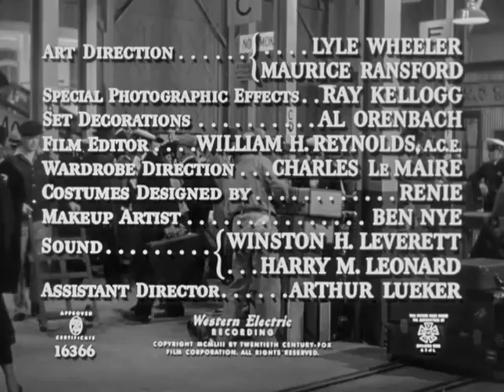Dangerous Crossing 1953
Dangerous Crossing is a 1953 American film noir mystery film directed by Joseph M. Newman and starring Jeanne Crain and Michael Rennie, based on the 1943 play Cabin B-13 by John Dickson Carr. The plot of the film centers on the gaslighting of a female protagonist aboard a cruise vessel.
Newlywed Ruth (Stanton) Bowman (Jeanne Crain) joyously starts a honeymoon cruise to Europe with her husband John Bowman (Carl Betz), only to have him go missing shortly after they check into their cabin. Compounding her confusion, Ruth finds that she is registered solo under her maiden name in a different cabin and that none of the crew members who could have seen her husband on the ship remember him. These include the ship's purser (Gayne Whitman), stewardess Anna Quinn (Mary Anderson), and second officer Jim Logan (Max Showalter). After she talks to the captain (Willis Bouchey), he orders the ship searched for the missing John Bowman. However, the captain notices that Ruth isn't wearing a wedding ring, and the crew begin to suspect Ruth is mentally unbalanced.

That night, John telephones Ruth with a cryptic warning not to trust anyone. A divorcee traveling solo (Marjorie Hoshelle) and the stewardess take an interest in Ruth. Meanwhile, Dr. Manning (Michael Rennie) starts a sympathetic search for the facts, spends time with Ruth, using his clinical demeanour to get her to open up about the recent death of her father, a wealthy steel executive.

Ruth recognizes the crew question her sanity, and decides to put on an act and agrees that she's been foolish, but mysterious things continue to happen. Ruth and Dr. Manning get closer, and a man who walks with a cane seems to stalk her.

The stewardess is revealed as conspiring with someone (by phone) to make Ruth seem unstable. Dr. Manning confronts Ruth with the suggestion that her wedding was either secret or non-existent. She explains that John wanted it to be quick and quiet and talks about an uncle who might scheme to get her large inheritance.

John calls again and asks to meet Ruth on deck but runs into the fog when he hears others approach. The ship's crew chase Ruth but she escapes, ending up in the dance room where she is trapped and makes a scene of despair. The captain demands that she be locked in her cabin. She is sedated and a strict nurse prevents her from demanding anything.

At last, John is revealed to be Barlowe, the third mate, who has been under Dr. Manning's care all along for a claimed illness. When he learns Ruth has been locked in, he tells his co-conspirator the stewardess to enable her escape. When they meet again, John attempts to throw Ruth overboard (mentioning the money of the inheritance he would get as a motive) but is stopped by Dr. Manning, who has followed her. It is John who accidentally goes overboard in the ensuing fight.

Later, Dr. Manning comforts Ruth, and the captain apologizes in the name of all who didn't believe her and explains that the stewardess confessed.